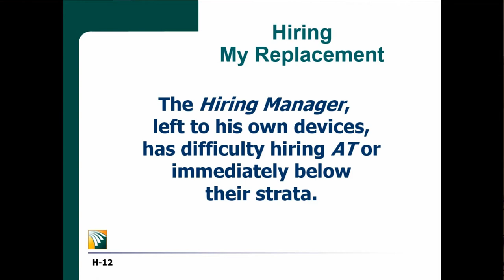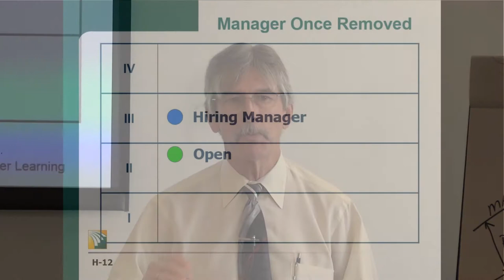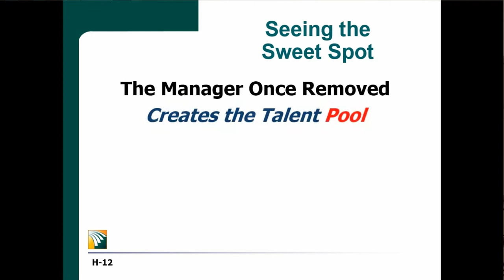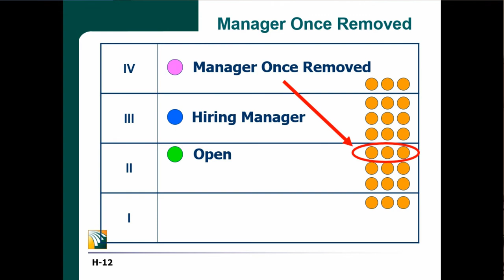21 - Hiring Talent - The Players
Tom Foster explains how most companies leave the hiring manager alone to twist in the wind.  Make this one change to your hiring process.  Bring in the hiring manager's manager to quarterback the process.